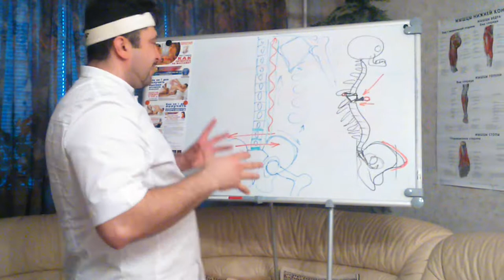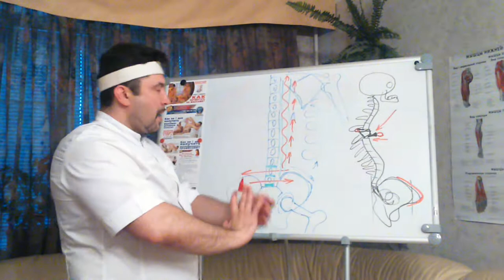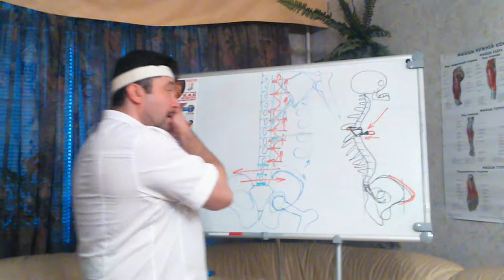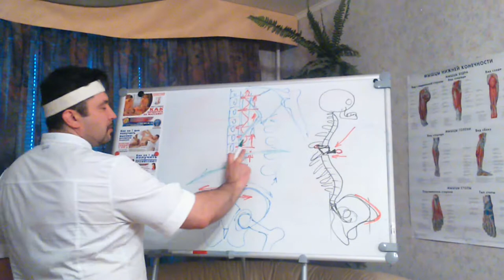Массаж спины Растирание и декомпрессия с графическими пояснениями! Ч2 БТММ